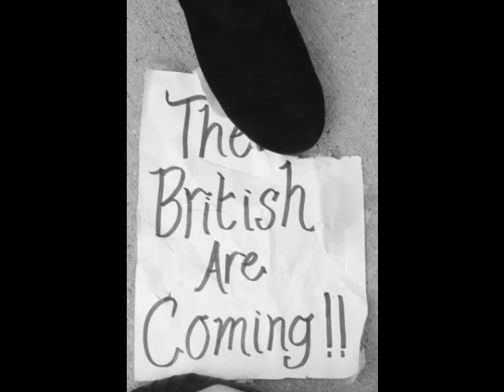Johnny Tremain Film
This is for Social Studies class. We had to make a film with scenes from the Johnny Tremain book by Esther Forbes.